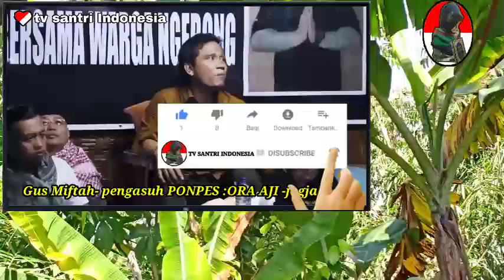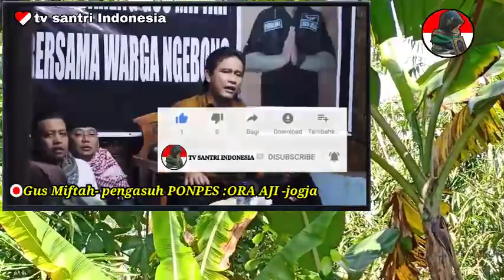🔴Ngaji paling seru di LOKALISASI | Gus Miftah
Gus Miftah ngaji di lokalisasi bong suwung.
Nama panjang nya 'Miftah Maulana haburrahman' biasa di panggil Gus Miftah..
Beliau kyai nyentrik yg terhitung sukses  dalam dakwah mengajak ke jln yg benar di dunia malam | ceramah nya yg sangat bisa di terima oleh para penghuni lokalisasi